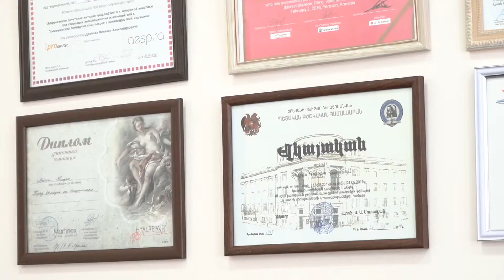Tigran Haroyan/Տիգրան Հարոյան/տարվա երիտասարդ բժիշկ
Tigran Haroyan"Quality Mark" award as a young doctor for her great contribution to medicine
Բժշկության մեջ ունեցած մեծ ներդրման  համար   Տիգրան Հարոյանն  արժանացավ տարվա երիտասարդ բժիշկ  «Որակի նշան»  մրցանակի